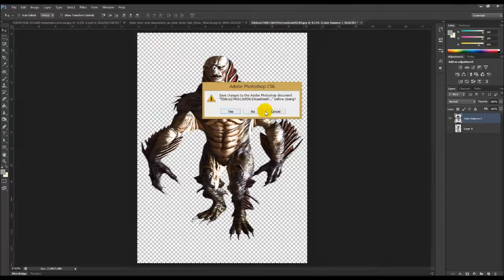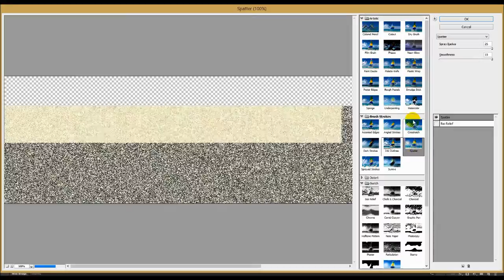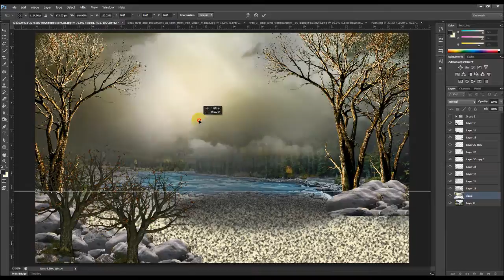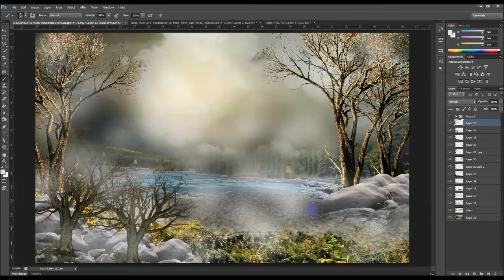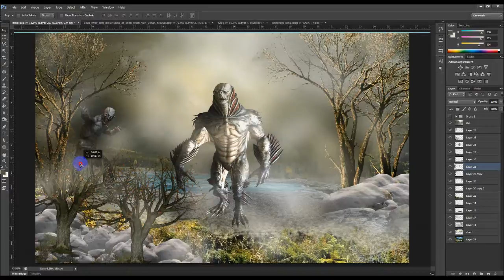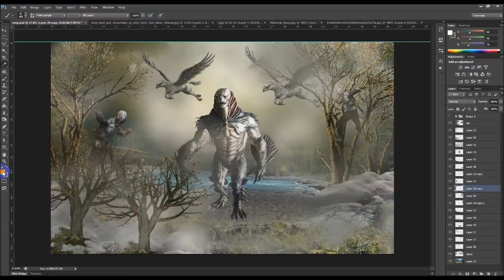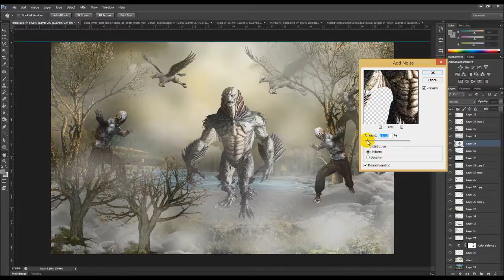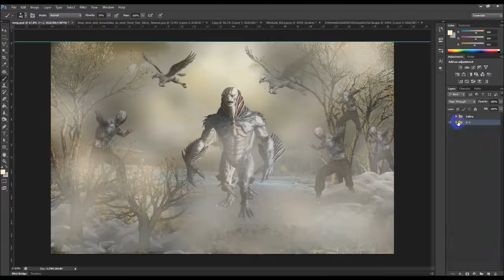3D Effect manipulation in photoshop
is shared free tutorial for learn 3D Effect manipulation in photoshop. Our main focus is shared knowledge to learn Photoshop & illustrator and make money online while creating design.